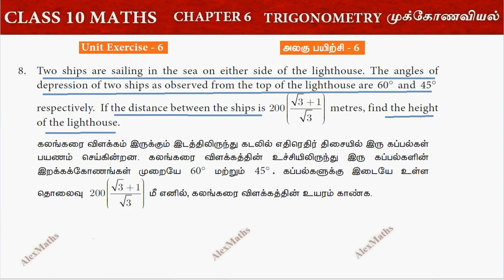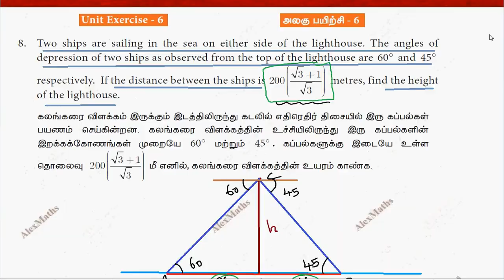TN 10th Std Maths Chapter 6 Trigonometry Unit Exercise 6 Q.No.8 Tamilnadu New Syllabus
10th Std Maths  Chapter 6 Trigonometry Unit Exercise 6 Q.No.8 Tamilnadu New Syllabus

Trigonometry
6.1Introduction
6.2Trigonometric Identities
6.3Heights and Distances